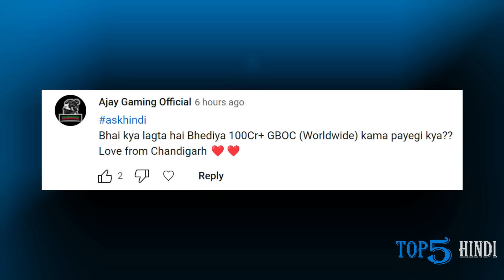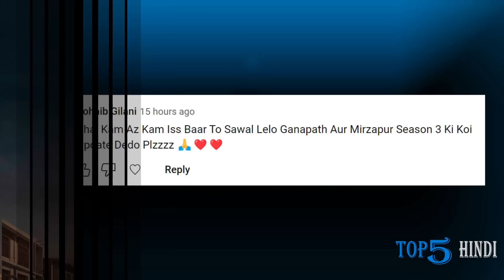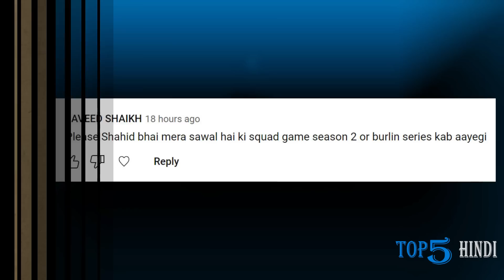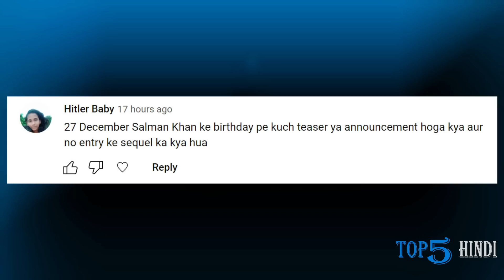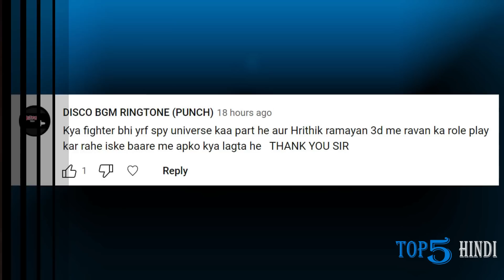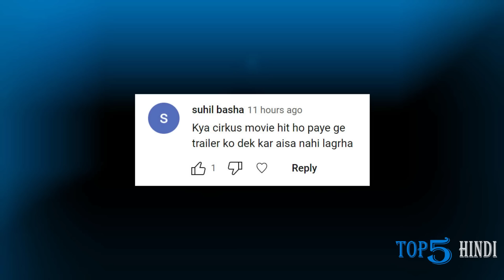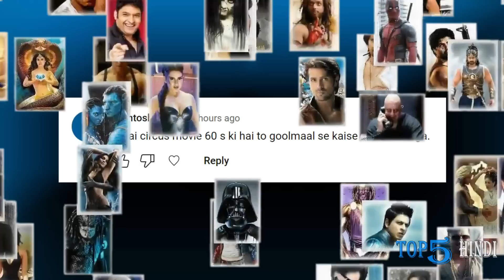Q&A #75 - Comedy Universe? Moon Knight S2? Dvitva? Hrithik Roshan Ravan? Horror Comedy Universe..?